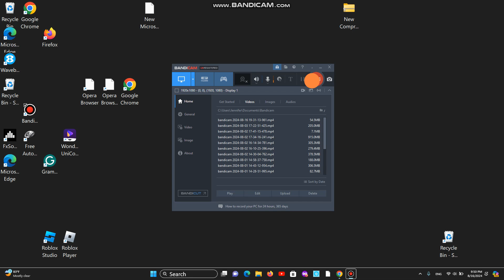Aw shucks! fnf mod gameplay (!TW BLOOD!)